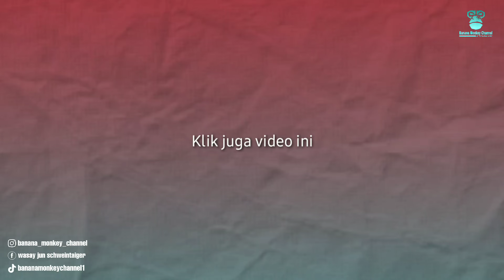Babak I Smk Kencana FC vs Persoma Putri FC - Soccer Woman BIJAK